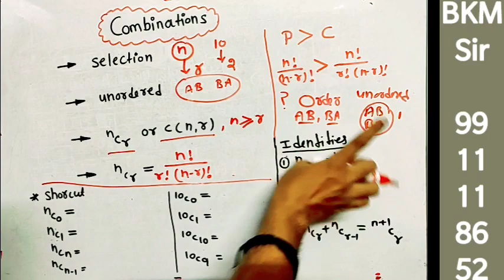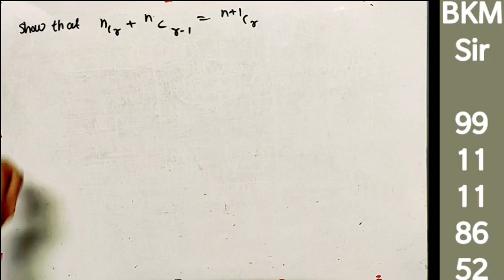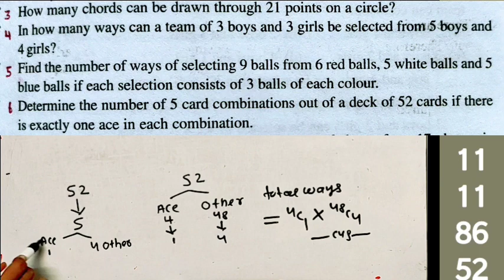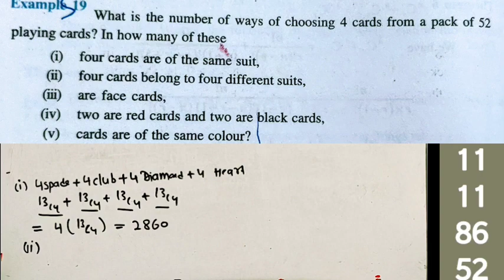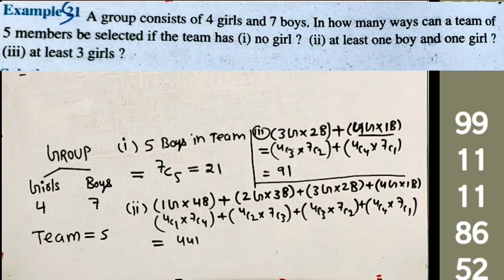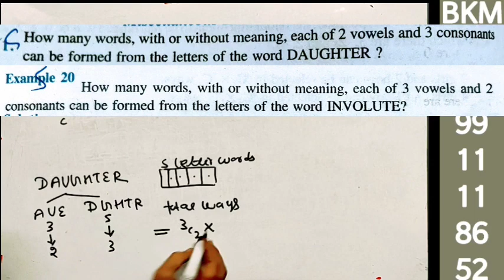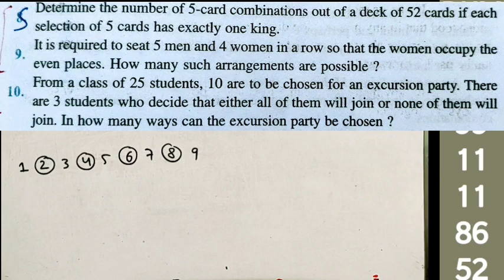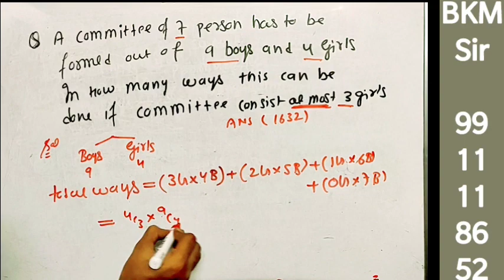11th- Ch 7: Lecture 2. Combinations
•Formula and Difference between Permutations and Combinations
•At Least / At Most
•Mixed Concepts of P & C
•Miscellanous Questions